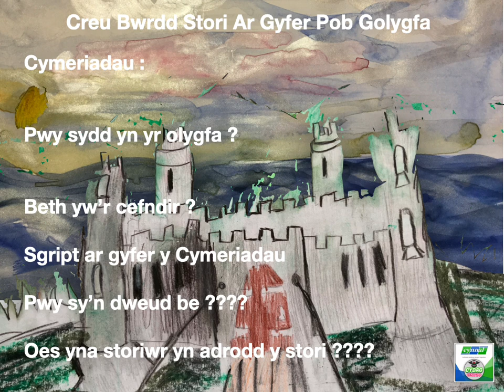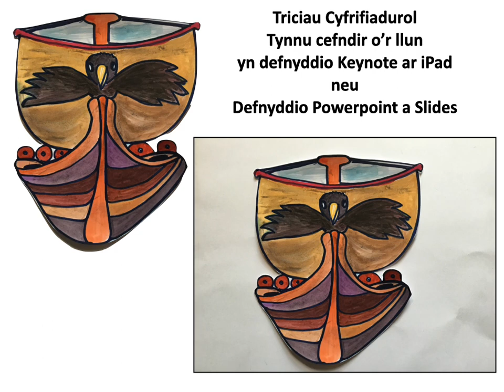Ffilm Ac Animeiddio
Ysgolion Creadigol